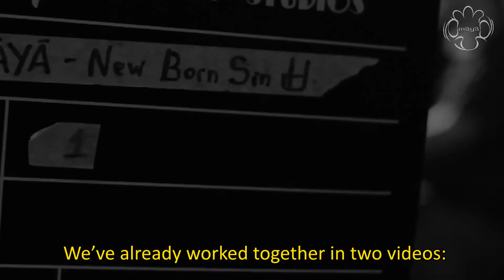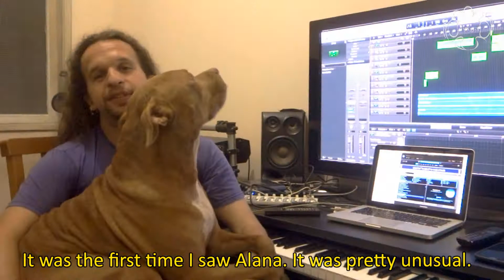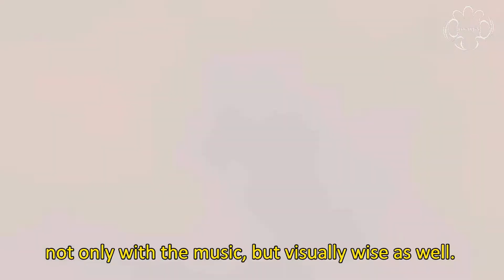Māyā - Making Of -Backdoor Girl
Go behind the scenes of the making of Māyā's "Backdoor Girl" music video!

Subtitles by Annie Alves.

"A rock song with a cuban spice about a girl who loves to love in a different way"

Maya
Gimmy - Vocal & guitar
Alana Alberg - Bass
Bruno Sa - Keyboards
Ivan Tourinho - Drums